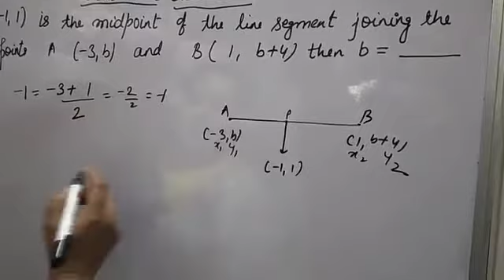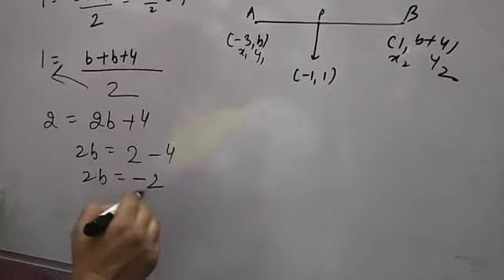if P(-1,1)is the midpoint of the line segment joining the pointsA(-3,b)....